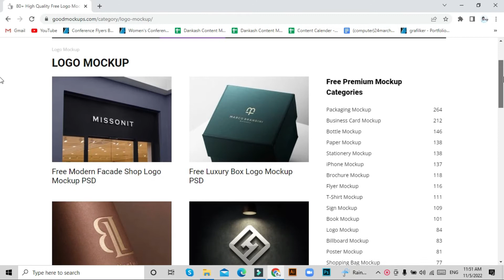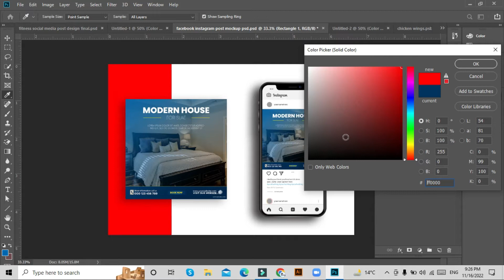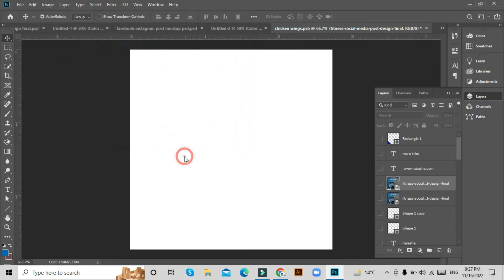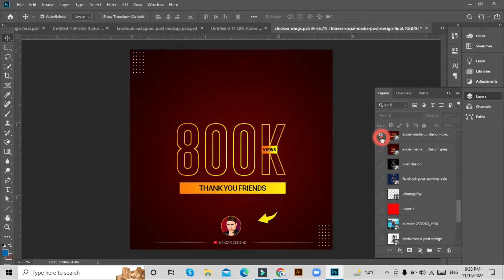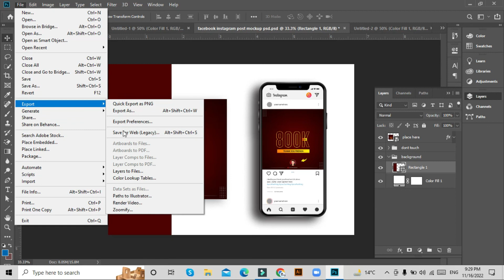Real Estate Post Mockup In Photoshop | Social Media Post Design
In this video, you will learn how to make real estate post mockups in photoshop. You can download PSD mockup source file is given below.